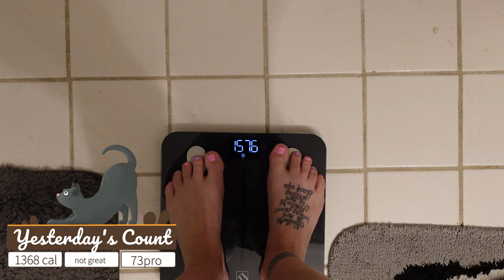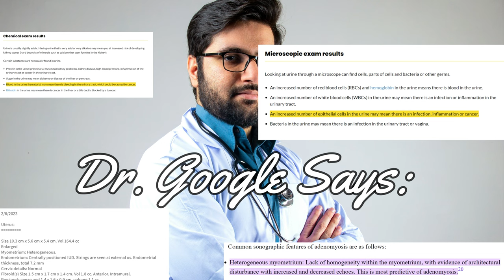Test Results | Weight Loss Journey Daily Vlog | 107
Welcome to another Together Tuesday on my vlog. Today, I'm sharing an update from my recent doctor's appointment. While I was hoping for clear answers, particularly regarding my infrequent periods, the visit didn't go as expected. Instead of definitive insights, I'm left with more questions than when I started. This episode isn't just about the journey itself but also about dealing with the uncertainties that come with it. As always, I'm keen to hear your thoughts and any advice you might have. Let's support each other, sharing experiences and staying strong, even when the path ahead isn't as clear as we'd hoped.